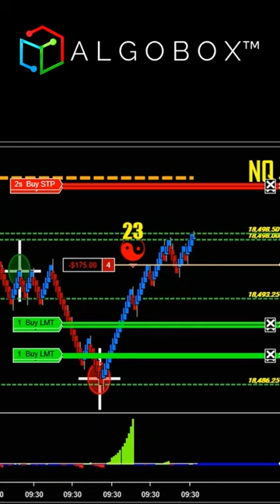FlowMaster ENIGMA Trade on NASDAQ Futures | RTOFA 🔴 LIVE - AlgoBox for NinjaTrader Day Trading